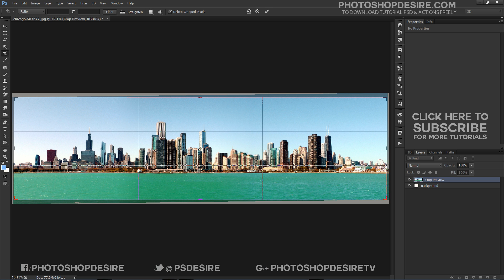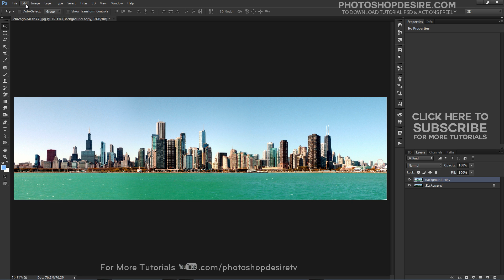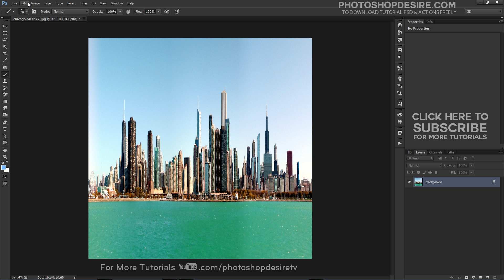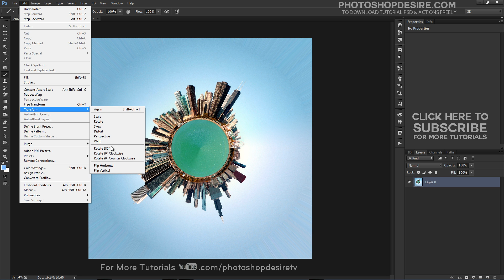Transform Panorama Photo into 360° Photography in Photoshop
Photoshop Tutorial : In this video tutorial, i will show you how you can transform your panorama photography into miniature 360-degree small little planet effect in photoshop.

Softwares Used:
Photoshop cc, cc 2014, 2015
Photoshop cs3, cs5, cs6,
After Effects cs5
Camtasia Studio

This video is related to:

How to shoot 360-degree panoramas
Photography tutorial: Merging the 360-degree panoramic photo
Create a panorama in Photoshop
How to make Polar Panorama with Photoshop
360 Spherical Panoramas
Tutorial: How to use Photoshop Elements for a 360-degree planet
How To Create A Circle Panoorama - Photoshop Tutorial